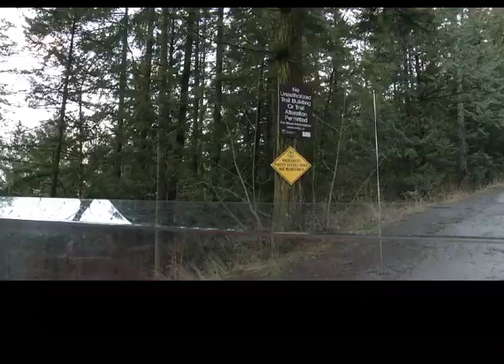The Express - Chilliwack Search & Rescue, Feb. 2, 2012